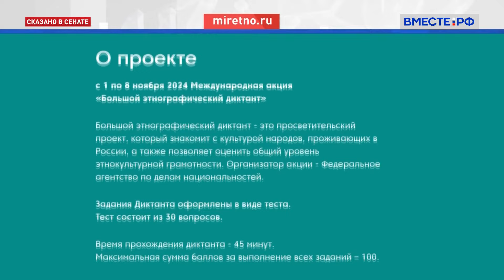Большой этнографический диктант в России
Ко Дню народного единства по всей стране с 1 по 8 ноября пройдет IX Всероссийская просветительская акция «Большой этнографический диктант».

Она знакомит с культурой народов, которые проживают в России, а также позволяет оценить общий уровень этнокультурной грамотности.

Организатор акции – Федеральное агентство по делам национальностей. В этом году лозунг акции: «Народов много – страна одна!».

Подробнее – сенатор Григорий Ледков, представляющий в Совете Федерации Ямало-Ненецкий автономный округ.